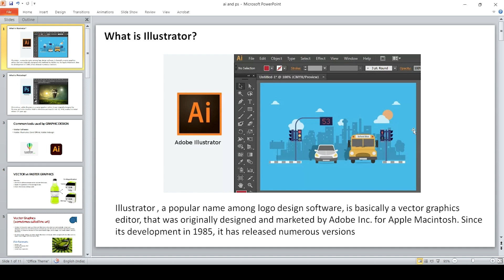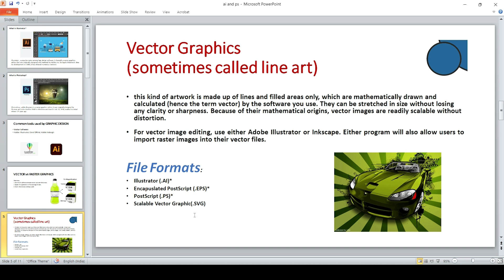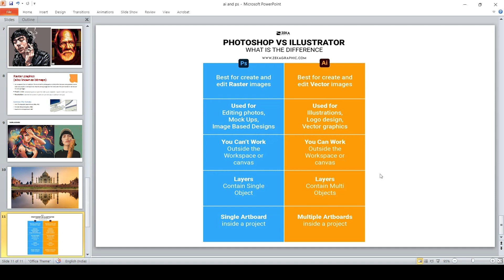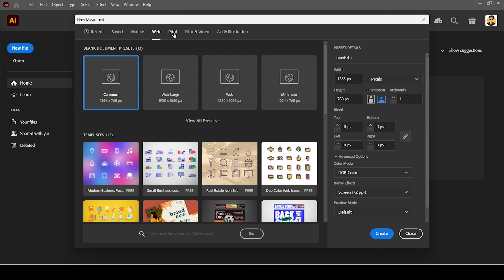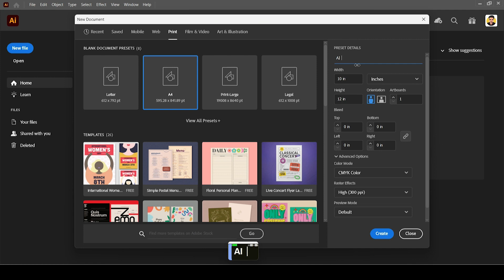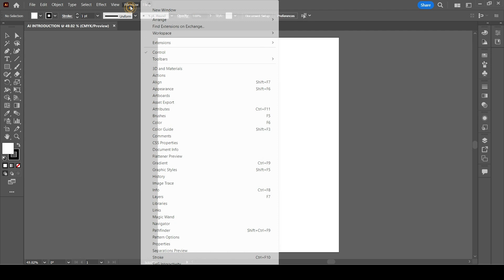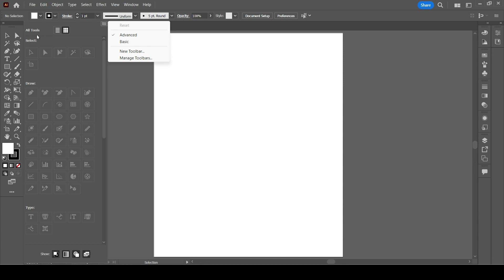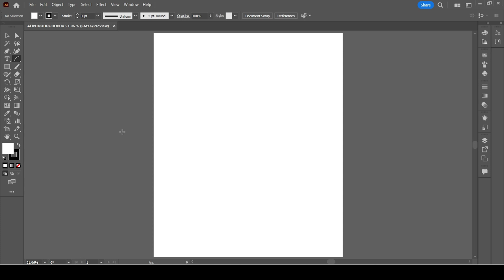Introduction to Adobe Illustrator | Class 1 | Malayalam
Welcome to our graphic design class for beginners! In this video, we'll take you through the basics of graphic design, including What is Illustrator, Vector and Raster Graphics, Ai interface etc. Whether you're a complete beginner or looking to refresh your skills, this class is perfect for you.

This tutorial will guide you through the essential concepts and tools of graphic design using real-world examples and practical tips. You'll learn how to create designs that stand out and communicate effectively.

Topics covered in this video include:

✅ What is Adobe Illustrator
✅ Difference between Ps vs Ai
✅ What is Vector and Raster Graphics
✅ Introduce Ai Workspace and Panels

Stunning designs for your business or pursuing a career in graphic design, this class will give you the foundation you need to succeed.

യൂട്യൂബ് ചാനലിന്റെ എല്ലാവിധ update കളും ഇനി മുതൽ ഈ കമ്മ്യൂണിറ്റി ഗ്രൂപ്പ് വഴി നിങ്ങൾക്ക് ലഭിക്കുന്നതായിരിക്കും, വീഡിയോ ലിങ്കുകൾ, ആപ്പ്‌സ്, മറ്റു ഫയലുകൾ, റിസോഴ്സ് ഡോക്യൂമെന്റുകൾ എന്നിവ, താല്പര്യം ഉള്ളവർക്ക് ജോയിൻ ചെയ്യാം.. 💬🗣👇

മറ്റു ഫോട്ടോഷോപ്പ് ട്യൂട്ടോറിയലുകൾ 👇👇

Photoshop Painting Tutorials ▶▶

Smudge Painting Tutorials ▶▶

Scribble art Tutorial ▶▶

Photoshop Other tutorials ▶▶

Pixel Lab Tutorial ▶▶

🛑 ചിത്രരചന, ഗ്രാഫിക് ഡിസൈനിങ് , ഡിജിറ്റൽ ആർട് എന്നിവക്ക് വേണ്ടി എന്റെ ഇൻസ്റ്റാഗ്രാം പേജ് അല്ലെങ്കിൽ  വെബ്സൈറ്റ് സന്ദർശിക്കാം.നിങ്ങൾക്ക് വേണ്ട   ആപ്ലിക്കേഷൻ ലിങ്കുകൾ ടെലിഗ്രാം ലിങ്ക് ലഭ്യമാണ് 👇

Equipment Used 📲🎥🎞📽📸